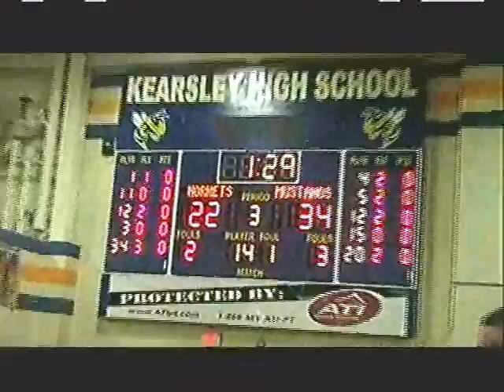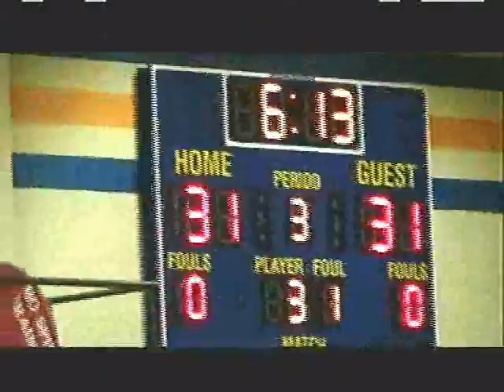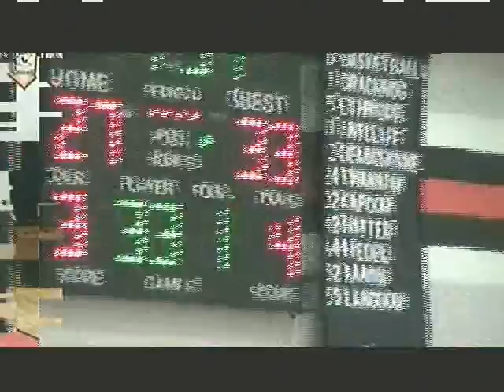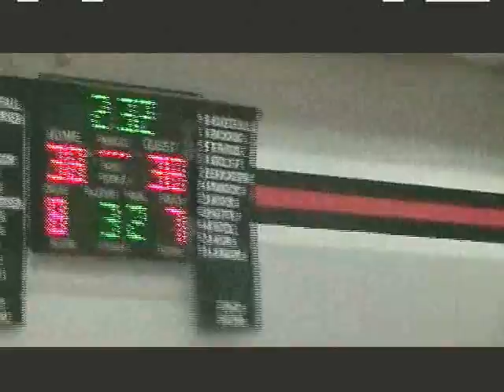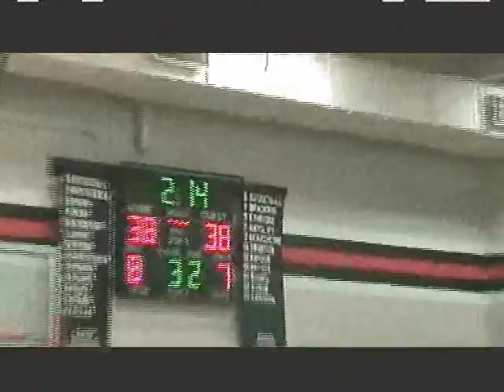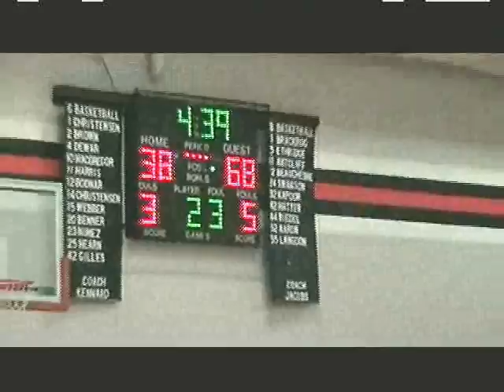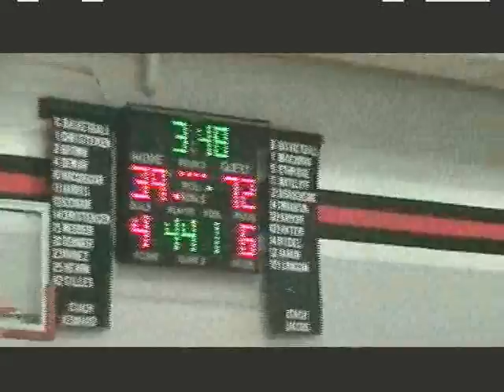clio basket ball boys AND girls